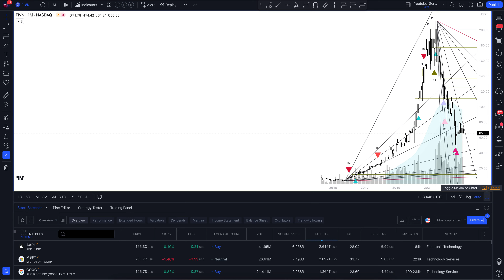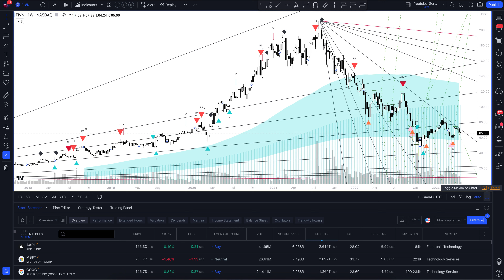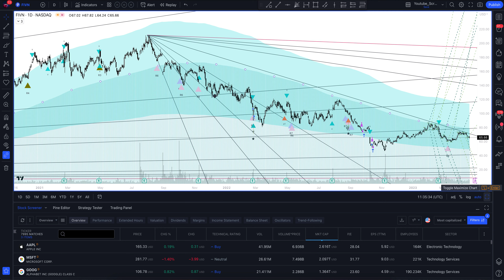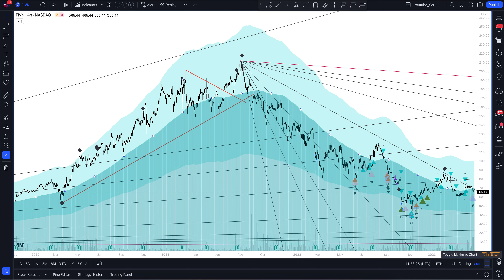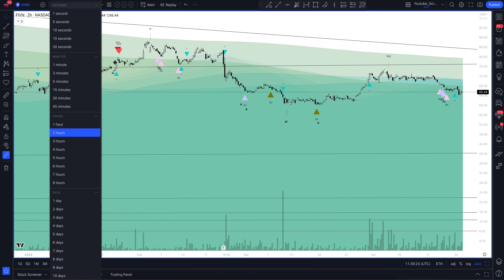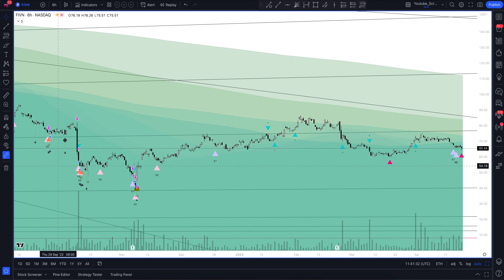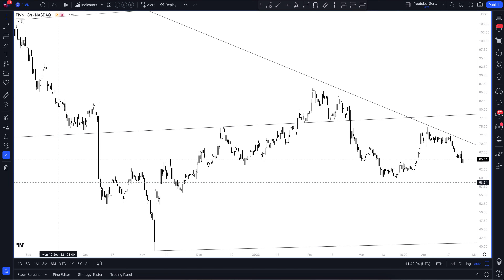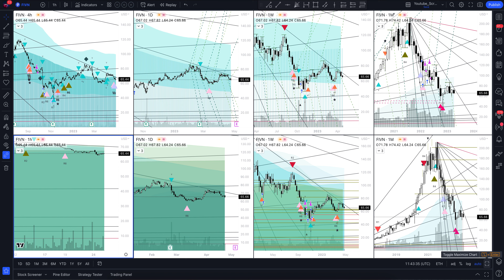Прогноз цены Five9 Inc (FIVE9, INC) на сегодня и 2023 год. Инвестиции в Five9 Inc. Обзор FIVN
В этом видео вы увидите полный обзор и профессиональную аналитику Five9 Inc на всех временных интервалах, а также узнаете покупать или продавать FIVE9, INC сегодня и на будущей неделе. Учитывая, что мы проводим анализ месячных таймфреймов для FIVN - это вам поможет сделать прогнозы любой временной интервал. Будь вы начинающий с нуля трейдер или адепт инвестиций - это видео однозначно даст вам полное понимание рыночной ситуации.

Если вас интересует прогноз Five9 Inc на сегодня и завтра - смотрите аналитику FIVE9, INC на часовом таймфрейме.
Если вы трейдер и вас интересует прогноз цены Five9 Inc на день - смотрите аналитику FIVE9, INC на дневном таймфрейме.
Если вы инвестор и вам нужен прогноз цены Five9 Inc на неделю - смотрите аналитику FIVE9, INC на недельном интервале.
Если вы профессиональный инвестор и вам интересен прогноз цены Five9 Inc на 2023 год - смотрите анализ FIVN на месячном интервале.

Вся аналитика сделана с помощью профессионального торгового индикатора The Waved™ Premium. В ней вы найдете торговые сигналы для FIVE9, INC, VSA анализ Five9 Inc, технический анализ FIVN, сигналы дивергенции для FIVN, обзор торговых паттернов. И узнаете вырастет или упадет цена в ближайшее время. Five9, Inc. участвует в предоставлении облачного программного обеспечения для контактных центров. Он специализируется на многоканальной маршрутизации, аналитике, организации рабочей силы и отчетности. Компания была основана в декабре 2001 года и со штаб -квартирой в Сан -Рамоне, штат Калифорния.